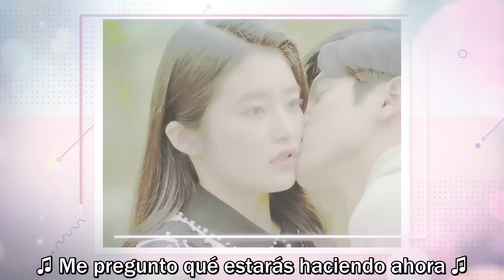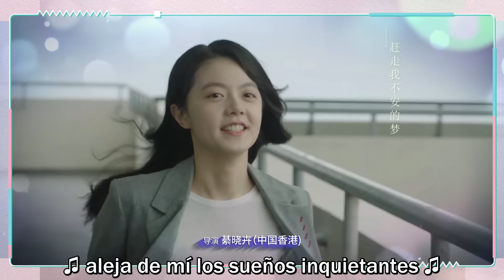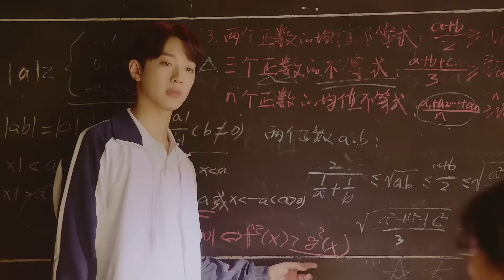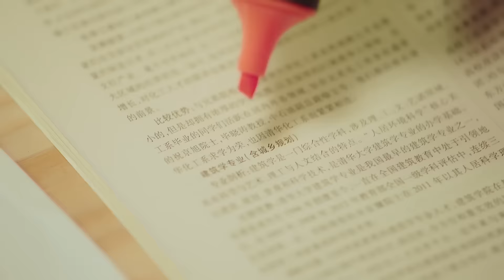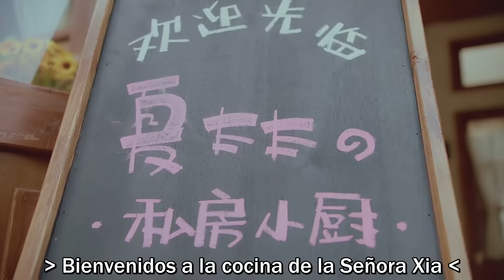SUB ESPAÑOL | A LITTLE THING CALLED FIRST LOVE "Una cosita llamada primer amor" EP 04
A LITTLE THING CALLED FIRST LOVE. (Serie china con subtítulos en español)

(Edward Lai, Angel Zhao, Wang Run Ze, Chai Wei, Wang Bo Wen)
"Una cosita llamada primer amor"

Xiao Miao Miao es una chica tímida e interesada en el arte; que acaba de mudarse de casa y ser transferida a una nueva escuela. Ahí conoce a Liang You Nian un chico guapo y talentoso del cual se enamora.
Acompaña a estos chicos en su viaje al auto-descubrimiento, logros mutuos y progreso.